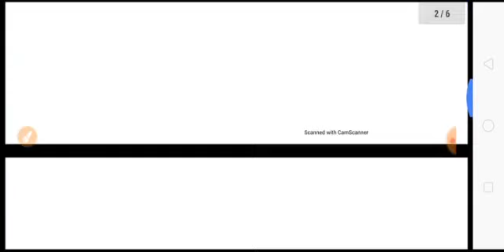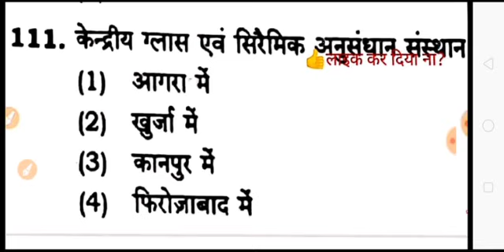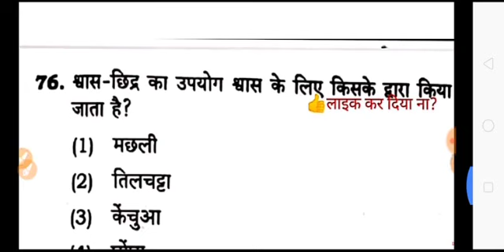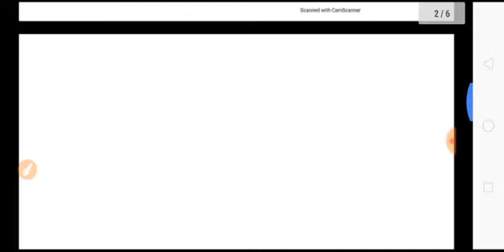69000 शिक्षक भर्ती । कितने नम्बर बढेगे ? कितने नम्बर पर मिलेंगे कॉममन मार्क्स ? बॉर्डर लाइन वालो के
69000 शिक्षक भर्ती । कितने नम्बर बढेगे ? कितने नम्बर पर मिलेंगे कॉममन मार्क्स ? बॉर्डर लाइन वालो के